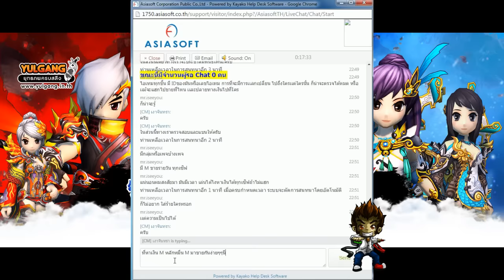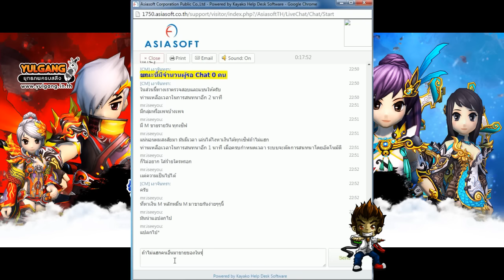[YG]Mr.Iseeyou คุยกับ [CM]เงาจันทรา -27/11/58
โด่วตรูยังระบายไม่ทันหมดรีบแท้  เหลือเวลาอีกหลายนาที รีบหนีไปไหน CM
►ชื่อสตีม :: THEMR.ISEEYOU[TH]